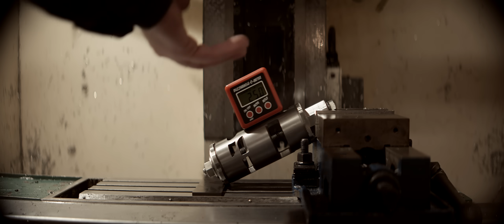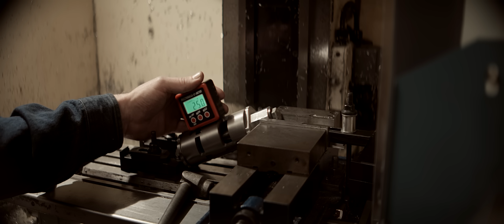Sleeving the Most Powerful Two Stroke Attempt Cylinder.